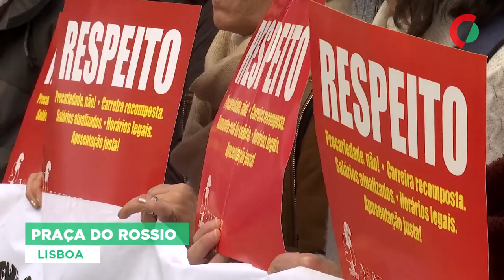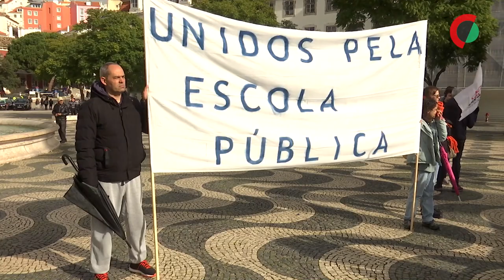Professores pedem turmas mais pequenas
Saul pede turmas mais pequenas para um “trabalho digno”, Ana alerta para a falta de funcionários nas escolas e Susana critica a falta de educação dos jovens, todos imploram “respeito” pela classe de professores.